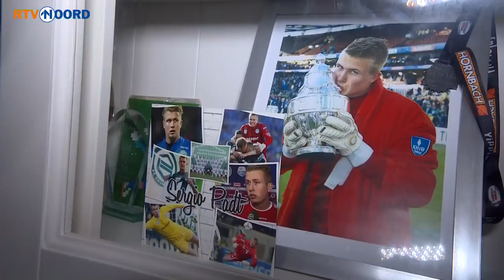Het geheim achter Sergio Padt? De tofste spelersvrouw ooit - RTV Noord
Doelman Sergio Padt deed de harten van de FC Groningen-supporters sneller kloppen door zijn contract verlengen. Met het noemen van zijn gezin als een van de factoren, is zijn vriendin voor sommigen 'de tofste spelersvrouw ooit'.

'Ik heb het hier geweldig naar mijn zin. De kinderen ook. Ze gaan hier naar school en de tweede is hier geboren', zegt Melanie Sorber met de jongste telg Padt op schoot.

'Ik vind het gewoon heel leuk dat Sergio het zo naar zijn zin heeft en het heel goed doet. Als ik maar bij mij gezin ben, dan is het goed. soms moet je waarderen wat je hebt.'